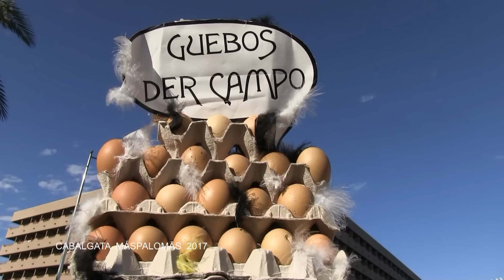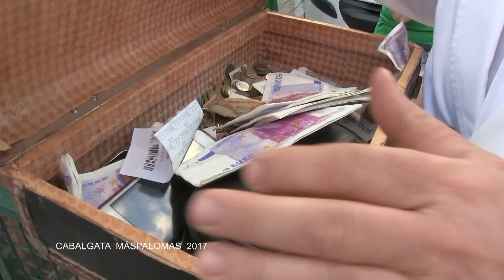CABALGATA CARNAVAL DE MASPALOMAS 11 03 2017